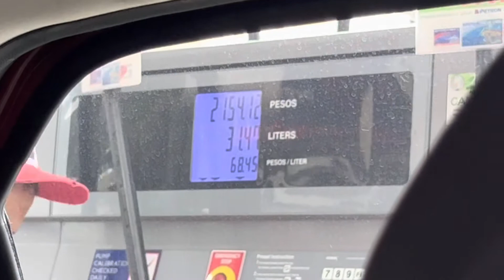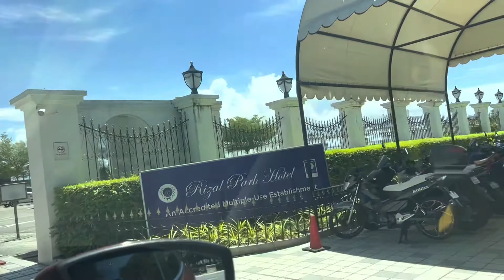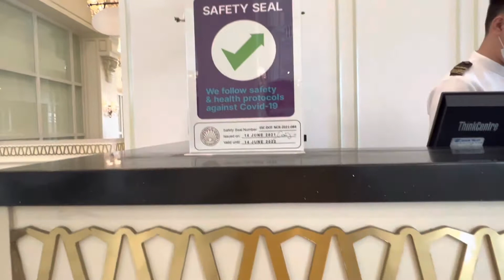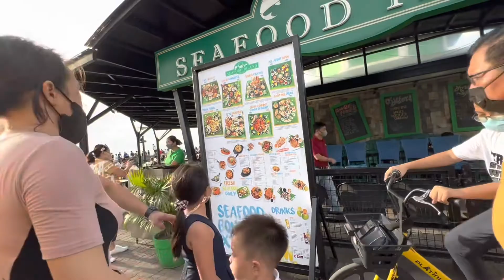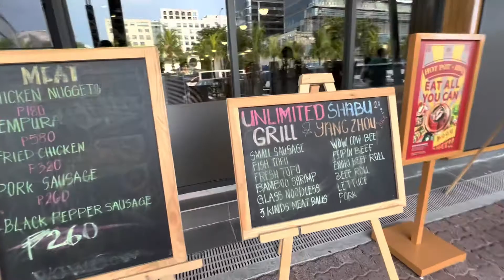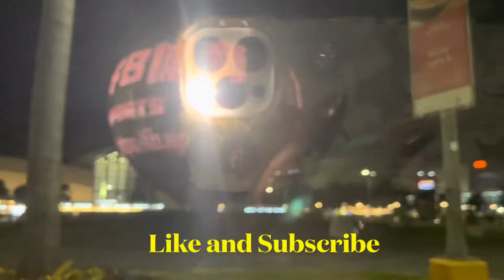TRIP TO MANILA FOR PAPER WORKS! NAGSIMBA DIN SA BACLARAN CHURCH . NAG FOOD TRIP. GANDA NG SKYWAY!!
Drive to Manila for hour and half. Ang dali na ng biyahe, the skyway really helps and ease the trip. Need ng mga papeles to work on kaya nag check in. Ang ganda ng hotel! Nag food trip na rin and nagsimba sa Baclaran church. Come and watch our ganap ! Salamat for watching!

Don't forget to click on the bell icon to get new video updates.
Good vibes lang po tayo ha..No hate, No dramarama. No bashing. God bless us all!